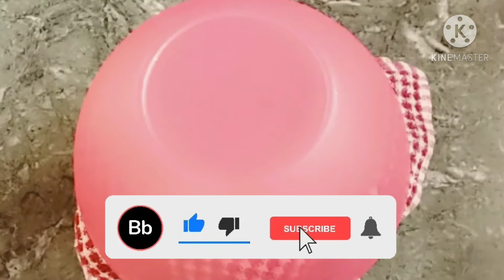curd/दही.how to make perfect curd at home/शुद्ध आणि मार्केट सारखे दही आता घरीच बनवा तेही कमी दुधात